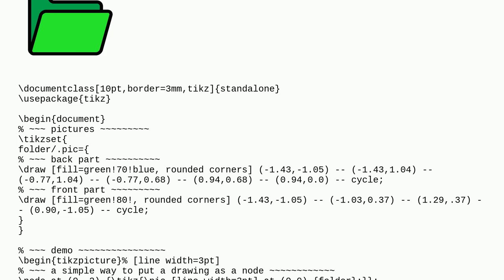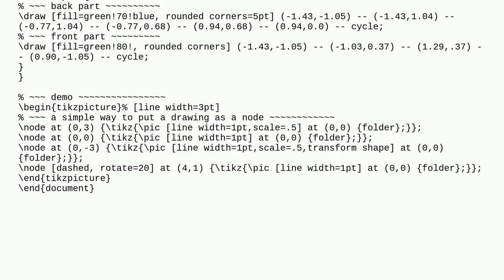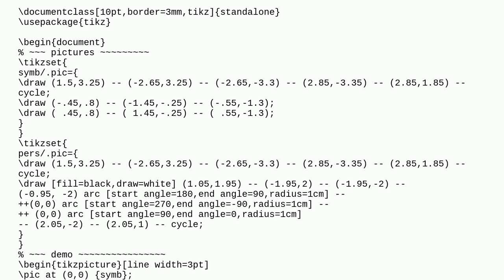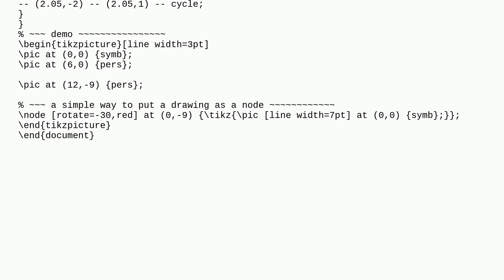Tex: How can I draw a folder/directory icon in tikz?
How can I draw a folder/directory icon in tikz?

A special thanks goes out to the community

  tikz-pgf